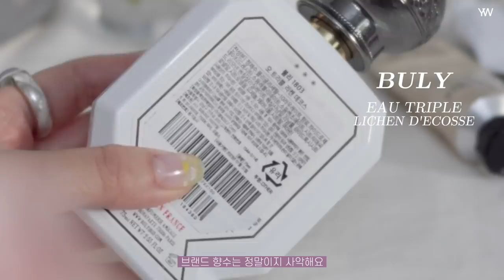왓츠 인 마이 백? 내 드림백 🥑 (데일리 백 /최애향수/핸드크림/헤어퍼퓸/최애 립/수집미학/다이어트/지갑 등)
*악의적인 비방댓글은 삭제합니다
우리 클린한 댓글 문화 만들어요*
∙디올
SADDLE 백
KRW4,700,000

∙링 숄더 스트랩
KRW1,450,000

∙오소이
OSOI_CIRCLE BROT [WASHED BEIGE]
KRW 329,000

∙비디비치
더 캐시미어 핸드 트리트먼트
KRW19,000

∙헉슬리
핸드 크림 모로칸 가드너
KRW15,000

∙바이레도
라튤립 핸드크림 30ml
KRW 55,000

∙르라보 (미니어처)
오드 퍼퓸 로즈 31
4set
KRW105,000

∙딥디크
오 드 뚜왈렛 오프레지아
KRW221,400

∙불리
오 트리플 향수 리켄데코스
KRW 205,000

∙로에베 오 드퍼퓸 007 아노니모 (맨즈)
KRW 120,000

∙페리페라
무드 매트 틴트
5호 그저 빛 우주
KRW 10,000

∙롬앤
쥬시 래스팅 틴트
필링 앵두
KRW 13,000

∙라네즈
네오쿠션 매트 17n
KRW 39,000

∙베럴즈앤
세이프 모먼트 인 포켓 세니타이저
소프트 브리즈
KRW 8,800

∙제니하우스
하이드로 케라틴 에센스 미스트
KRW15,000

∙달바
프로페셔널 리페어링 헤어 퍼퓸 세럼
KRW 29,000

∙칼로비스
가벼울 소다 샤인 머스캣
(이전에 제가 쭉 공구하다 이번
KRW 46,000

∙수집미학
스크랩 아이폰 케이스
KRW 25,000